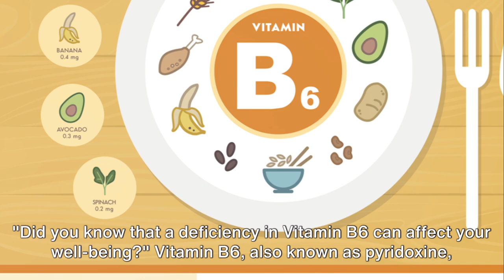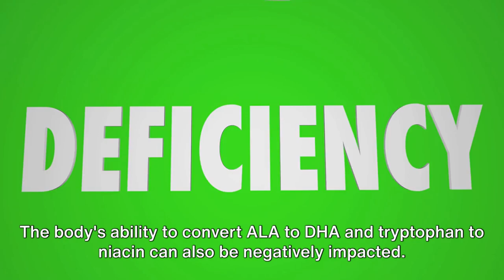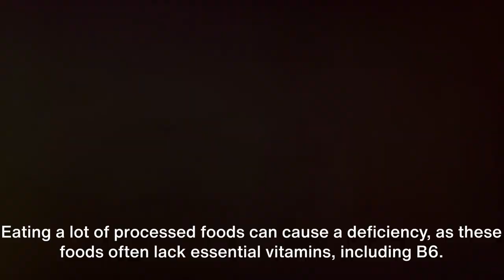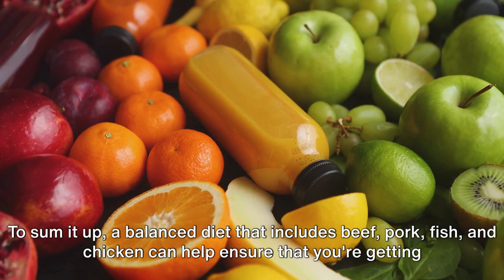B6 Deficiency Symptoms, Foods Rich in Vitamin B6, and Causes Revealed! | Healthy Life with Eman 💊🍌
🌟 Welcome to Healthy Life with Eman! In this comprehensive guide, we dive deep into the world of Vitamin B6, exploring deficiency symptoms, foods high in B6, and uncovering surprising signs that indicate a Vitamin B6 deficiency.

🔬 Key Points Covered:

Understanding B6 Deficiency Symptoms
Discovering Vitamin B6-Rich Foods for Optimal Health
Surprising Signs that Signal a Vitamin B6 Deficiency
Exploring the Root Causes of Vitamin B6 Deficiency
🍌 Nutrient-Packed Journey:
Join me on this educational journey to enhance your knowledge about Vitamin B6 and empower yourself with the tools to maintain a healthy and balanced life.

📚🔍 Vitamin B6, B6 Deficiency, Vitamin B6 Explained, Foods High in B6, Signs of Deficiency, B6 Deficiency Causes, Nutritional Health, Wellness Guide.

Unveiling the Mystery: B6 Deficiency Symptoms, Foods Rich in Vitamin B6, and Causes Revealed! | Healthy Life with Eman 💊🍌